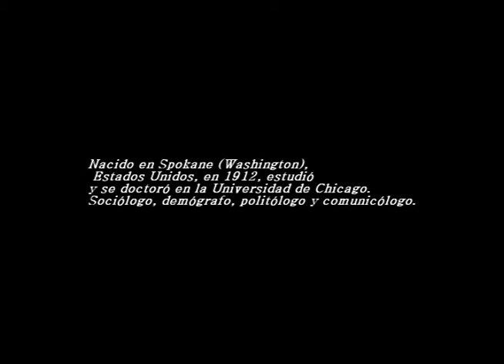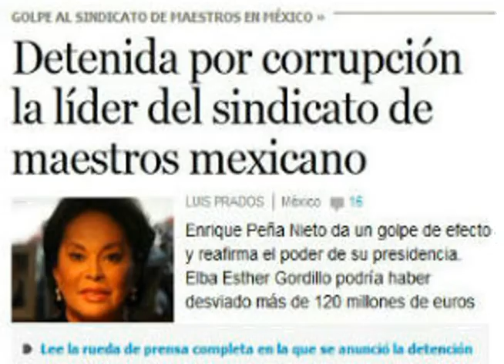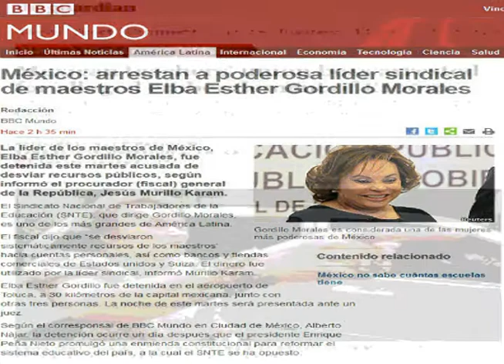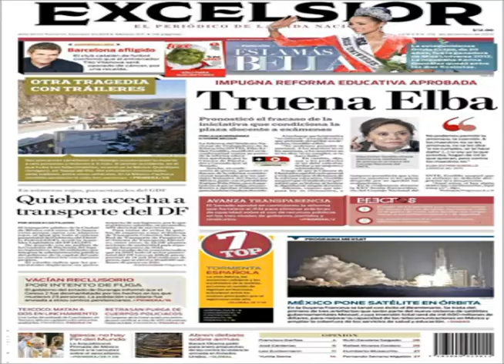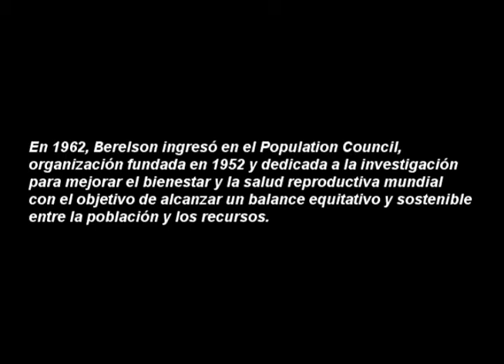Análisis de contenido de Bernard Berelson.